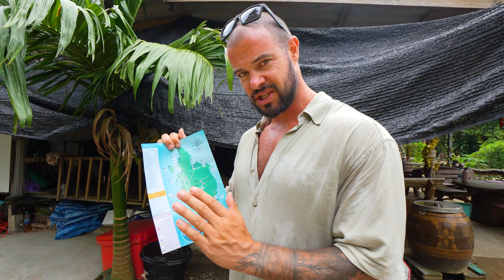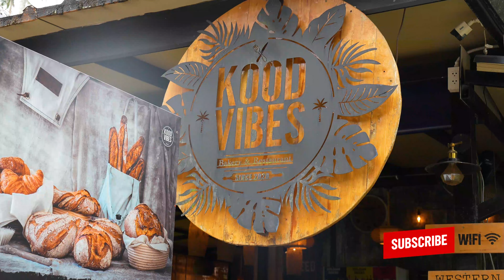KOH KOOD (Koh Kut) | Why is nobody talking about this THAI ISLAND?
The best sandy beaches in Thailand, awesome restaurants, beautiful resorts, amazing bars and epic waterfalls, Koh Kood really has it all! Paradise still exists in Thailand in 2023!
We found what we think might just be the perfect Thai Island! Welcome to Koh Kood (Koh Kut)!

Where to stay:
Good Time Resort Koh Kood
Where to eat:
Kood Vibes Restaurant
Cool waterfall:
Huang Nam Khiao Waterfall
Play with mini pigs:
Ministry of Sea

❤️ Buy Malia an ice cream ❤️

Family: @wherenextfamily
Adam - @imadamrogers
Ina - @chasingfreedomdaily
Malia - @maliasadventures

Chapters:
0:00 Welcome to Koh Kood
0:37 Bungalow in the jungle Koh Kood
02:41 Map of Koh Kood - Our plan!
03:21 Getting lost on Koh Kood
03:40 Secret Beach
05:01 Tapao Beach
07:06 Never Bar Sunset
08:35 Local food in Koh Kood
09:07 Hunting for giant trees!
13:24 Huang Nam Khiao waterfall
15:05 Kood Vibes Restaurant
16:18 Bang Bao Beach & Baby Pigs!
18:30 Cats & Waffles at NomKhon Station Cafe
20:11 Koh Kood Night Market
22:17 Our thoughts on Koh Kood (Koh Kut)